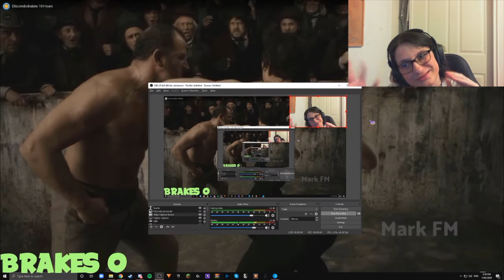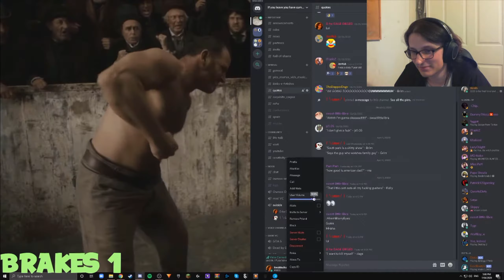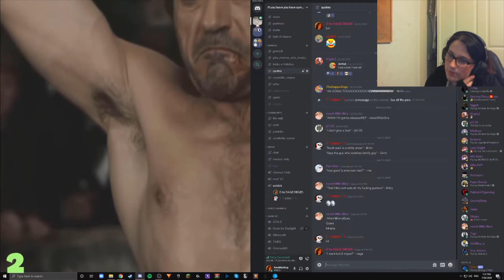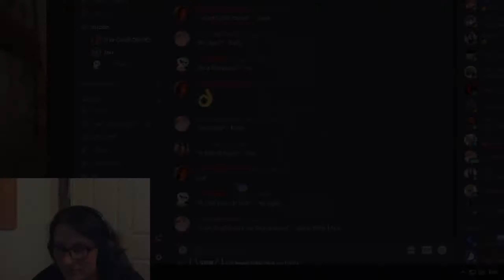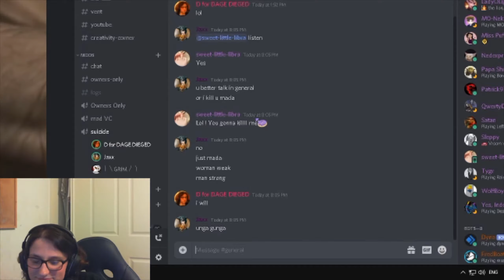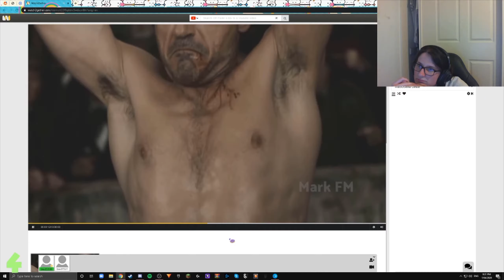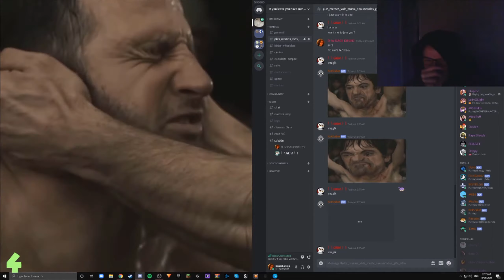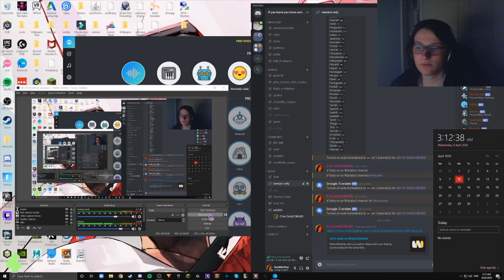Watching Discombobulate for 10 hours straight so you don't have to! (NOT CLICK-BAIT)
Yes I actually did watch 10 hours of this, and I want to die, you guys don't need to watch all of this but just check out my other vids cause that would be pretty epic ngl

Hello, people, I hope you enjoyed.